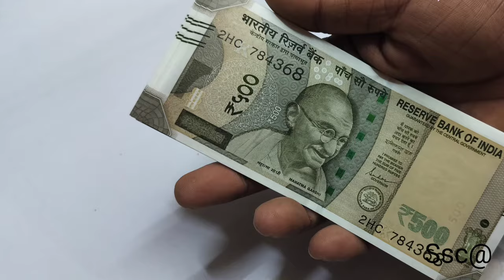दिसंबर महीने में साल के आखिरी महीने में गाय को चुपचाप खिला दें 1 चीज पूरी साल का फल मिलेगा December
गाय को है यह गुप्त चीज चलने से आपकी प्रत्येक मनोकामना पूर्ण होती है क्योंकि गाय के शरीर पर 33 कोटी देवी देवताएं निवास करते हैं आपको मात्र गाय को एक चीज खिलाने से 33 करोड़ देवी देवताओं का आशीर्वाद सिद्ध प्राप्त होता है और आप धनवान बन जाते हो।

हिंदू धर्म में गाय को बहुत ही पूजनीय माना गया है इसलिए अगस्त महीने में गाय को खिलाते हैं गुप्त चीज एक महीने में करोड़पति बन जाओगे इतना धन आएगा कि आपकी साथ पुस्तक करेंगे रुपए पैसों पर राज बैंक बैलेंस बात चल जाएगा बैंक बैलेंस कभी खत्म ही नहीं होगा।

महिलाएं सुबह उठकर यह कार्य जरूर करें
 होगी मनोकामना पूरी घर में कभी पैसों की कमी नहीं आएगी
माता लक्ष्मी दौड़ी चली आएंगे
जो स्त्री सुबह उठकर यह तीन कार्य करती है
उसके घर कभी धन की कमी नहीं होती है और माता लक्ष्मी झोपड़ी चली आती है
माता लक्ष्मी की आगमन के लिए जरूर करें
यह कार्य होगी मनोकामनापुरी
धन से परेशान है तो रोज सुबह उठकर यह कार्य जरूरकरें

रोज सुबह उठकर गाय को खिला दें एक चीज
रोज सुबह उठकर गाय को एक चीज खिलाने से करोड़पति बन जाओगे धन आना शुरू हो जाएगा
रोज सुबह उठकर यह कार्य करने से आपकी प्रत्येक मनोकामना पूर्ण हो जाती है।
सुबह उठकर जरूर करेंयह कार्य
सुबह उठकर रोजानाकरेंगे
सुबह उठकर जरूर करें कार्य होगीमनोकामना पूर्ण
Morning everyday work to